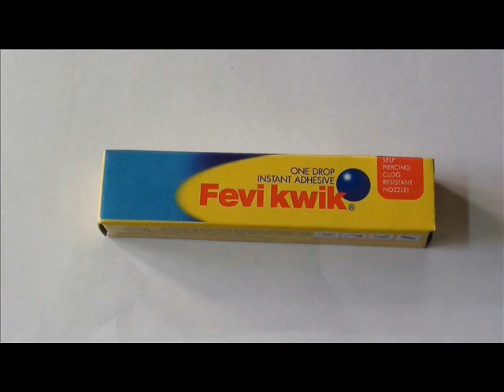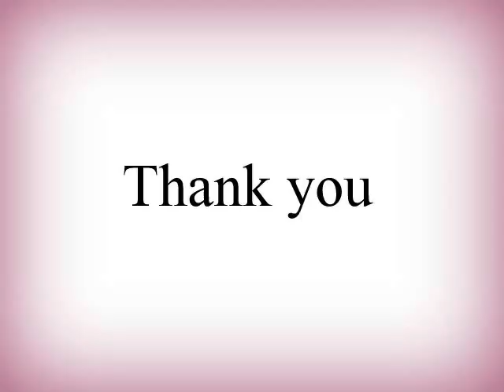Do it yourself metallic paint decor